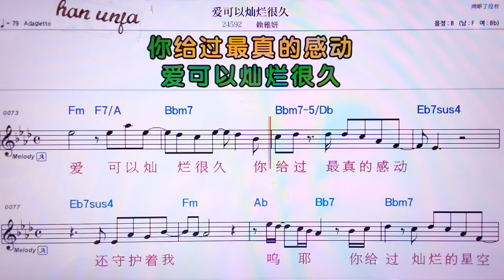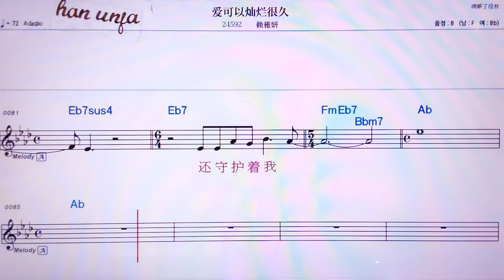💖아이커이찬란헌지우/라이야이엔 👍MR,노래방, 가라오케, 악보, 코드, 가사 ,Karaoke,반주